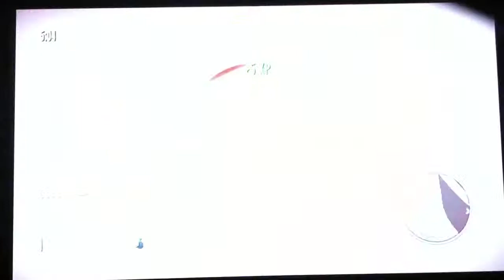Goldeneye 007 Wii Online Team Conflict #8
Pretty good sniping for my standards lol.  I still missed a lot of guys though.  Song is Lack of a better name by Deadmau5.